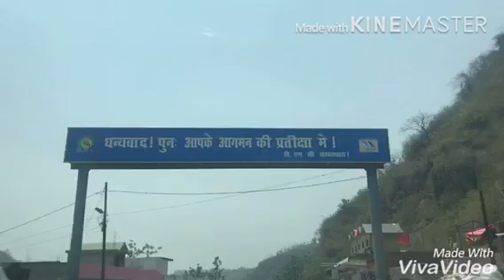Sahastradhara| Dehradun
Clear water and man made open bath tube. Best point to spend you summer vacations.